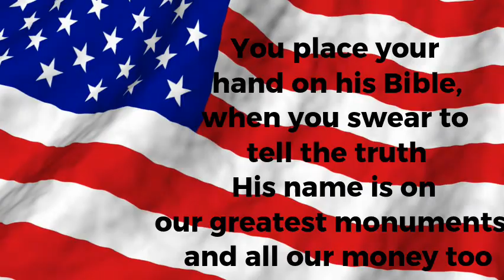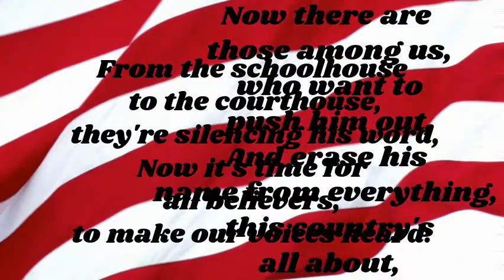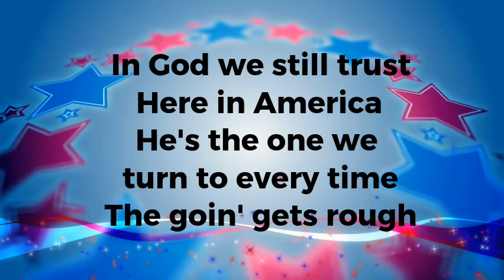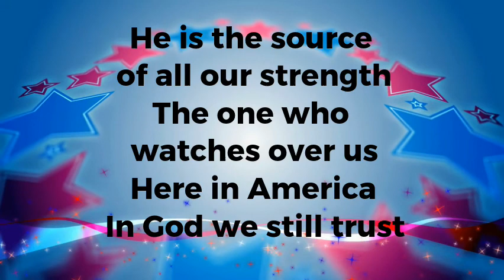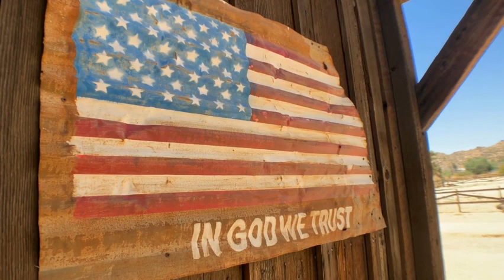In God We Still Trust - Diamond Rio Instrumental with Lyrics